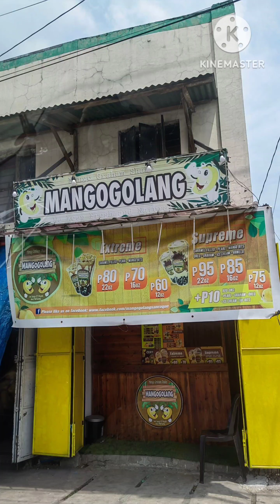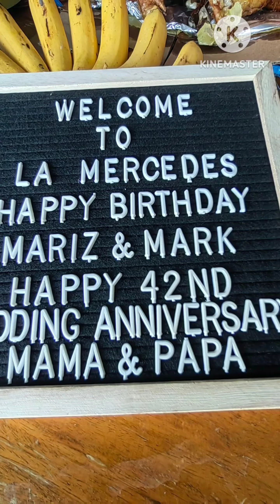hahhaha slide show naman